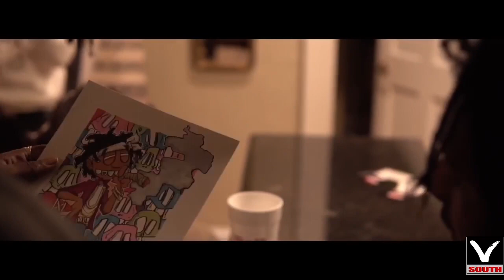This That & The Third: Breeze Davis & DirtyWhite